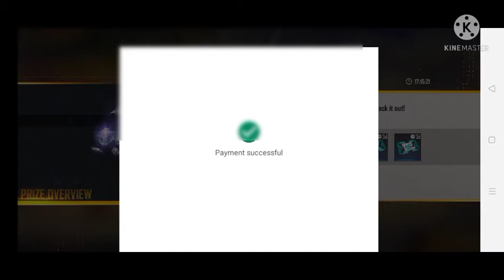i spin in soccer royale my luck i not fuck or not good